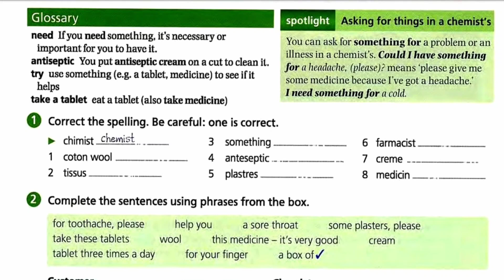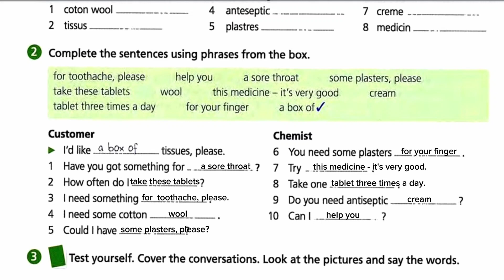Урок 23. У аптеці./I can get help at the chemist's.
На цьому уроці з англійської мови для початківців ви дізнаєтеся, як отримати допомогу у аптеці.

0:00 - вступ
0:14 - glossary
1:51 - spotlight 'Asking for things in a chemist's
3:51 - читаємо та перекладаємо діалог
7:15 - тренувальна вправа 1
7:58 - відповіді до вправи 1
8:01 - тренувальна вправа 2
10:45 - відповіді до вправи 2